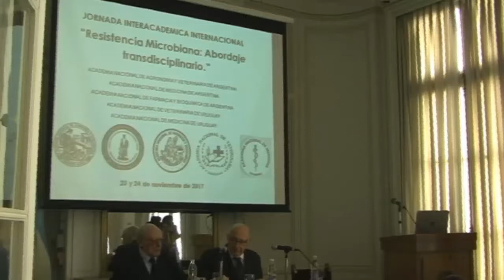Presentación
Jornada Interacadémica Internacional
"Resistencia Microbiana: Abordaje Transdisciplinario"